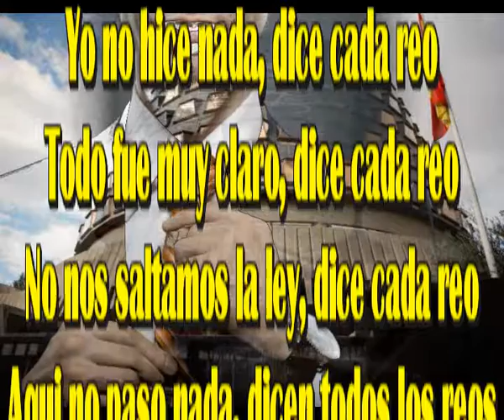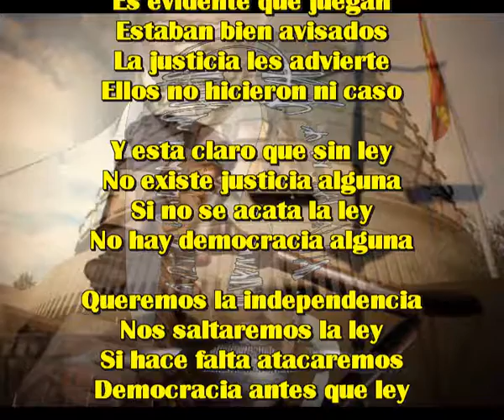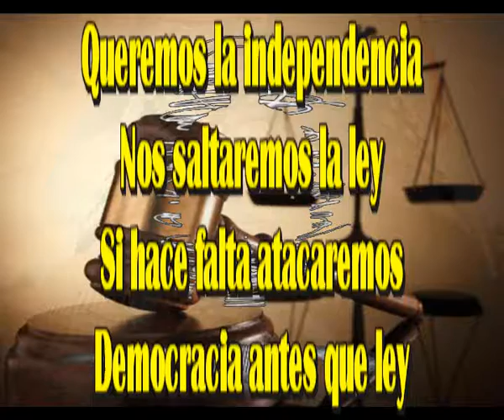El juicio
Yo no hice nada, dice cada reo
Todo fue muy claro, dice cada reo
No nos saltamos la ley, dice cada reo
Aqui no paso nada, dicen todos los reos

Fueron las fuerzas del orden
Que nunca debieron venir
Que nos dieron muchos palos
A este pueblo tan civil

Queremos la independencia
Nos saltaremos la ley
Si hace falta atacaremos
Democracia antes que ley

Es evidente que juegan
Estaban bien avisados
La justicia les advierte
Ellos no hicieron ni caso

Y esta claro que sin ley
No existe justicia alguna
Si no se acata la ley
No hay democracia alguna

Intermedio